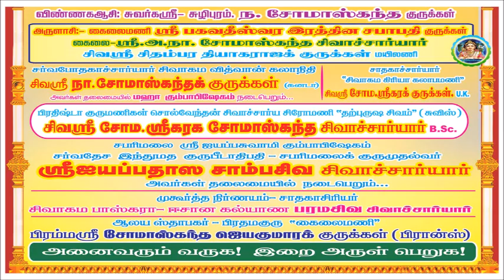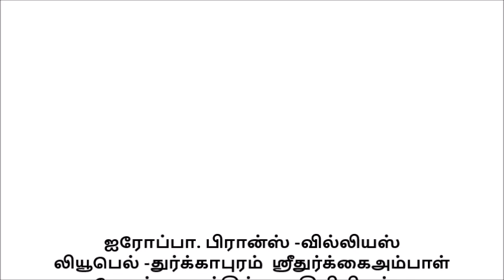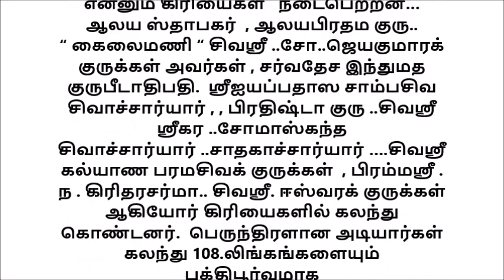iyappan france#காசியிலிருந்து கொண்டுவரப்பட்ட 108 .. சிவலிங்கங்களும் 5. ஆவரணங்கள்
பிரான்ஸ் வில்லியே லு பெல் அருள்மிகு ஸ்ரீ துர்க்கை அம்பாள் ஆலயம்
Sri Durgai Amman Aalayam
15, avenue Alexis Varagne, Villiers-le-Bel,
France
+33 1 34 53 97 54
சர்வதேச இந்துமத குருபீடாதிபதி.  ஶ்ரீஐயப்பதாஸ சாம்பசிவ சிவாச்சார்யார்
ஐரோப்பா. பிரான்ஸ் -வில்லியஸ் லியூபெல் -துர்க்காபுரம்  ஶ்ரீதுர்க்கைஅம்பாள் தேவஸ்தானத்தில்  -காசியிலிருந்து கொண்டுவரப்பட்ட 108 .. சிவலிங்கங்களும்  5. ஆவரணங்கள் கொண்ட பீடங்களில்  யந்திரஸ்தாபனம்.  நியாசங்கள் நடைபெற்று    108.லிங்கங்களுக்குரிய உபயகார ர்களினால்  பீடங்களில் பிம்பஸ்தாபனம் . என்னும் கிரியைகள்   நடைபெற்றன…  ஆலய ஸ்தாபகர்  , ஆலயபிரதம குரு.. “ கைலைமணி “ சிவஶ்ரீ ..சோ..ஜெயகுமாரக் குருக்கள் அவர்கள் , சர்வதேச இந்துமத குருபீடாதிபதி.  ஶ்ரீஐயப்பதாஸ சாம்பசிவ சிவாச்சார்யார் , , பிரதிஷ்டா குரு ..சிவஶ்ரீ  ஶ்ரீகர ..சோமாஸ்கந்த சிவாச்சார்யார் ..சாதகாச்சார்யார் ….சிவஶ்ரீ  கல்யாண பரமசிவக் குருக்கள்  , பிரம்மஶ்ரீ . ந . கிரிதரசர்மா.. சிவஶ்ரீ. ஈஸ்வரக் குருக்கள்  ஆகியோர் கிரியைகளில் கலந்து கொண்டனர்.  பெருந்திரளான அடியார்கள் கலந்து 108.லிங்கங்களையும் பக்திபூர்வமாக பீடத்தில் வைத்து வழிபாடுசெய்தனர்
This video was a production from Worldkovil.com.